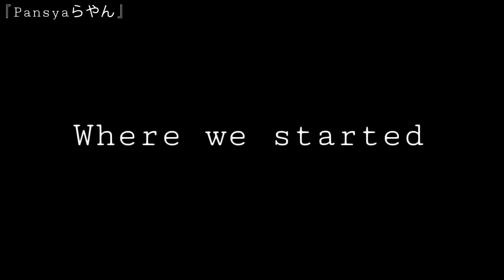「Where we started」ANIMATED | Gmv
I uploaded a wip for the next video on Instagram

Apps I used :
Ccp
Kinemaster
Capcut
IbispaintX

jshsjsjs wHy MaH CuTeCut iS soOOOO LaGGg Lmao-